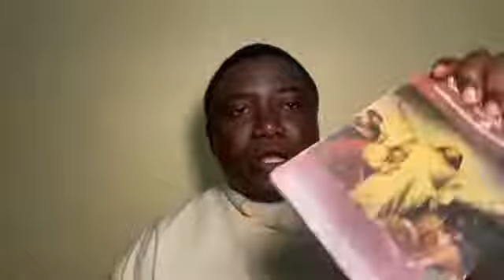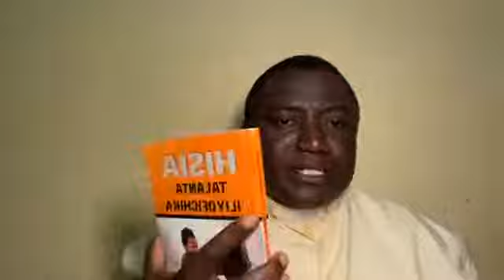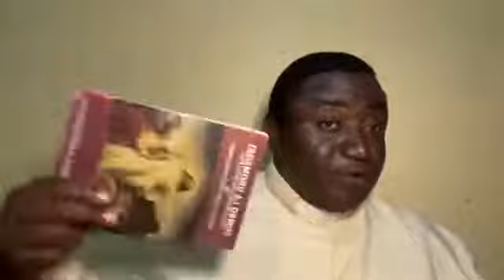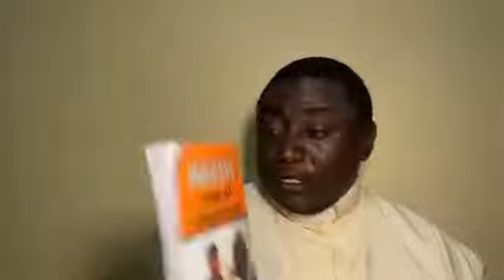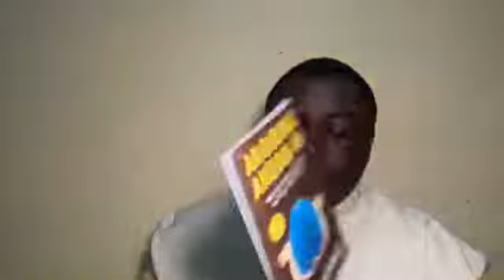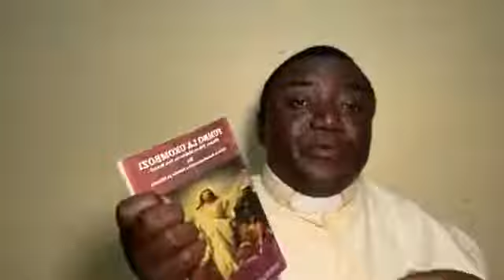FAIDA 15 ZA KUSOMA VITABU . FR.LIBERIO, Mwandishi wa Vitabu 15